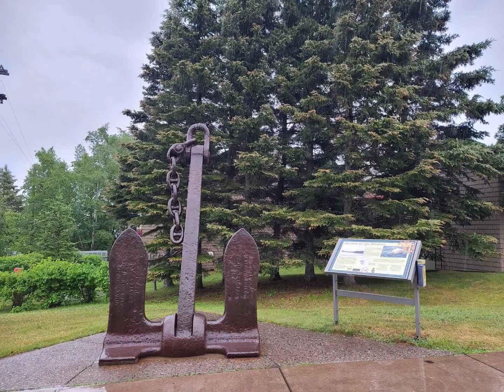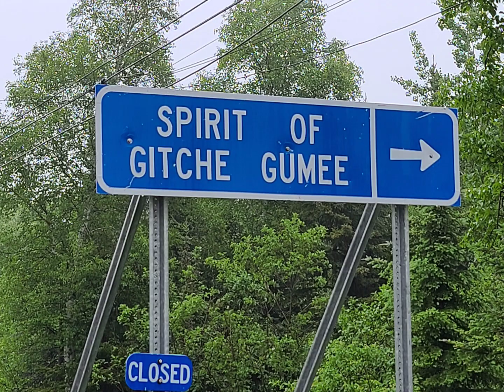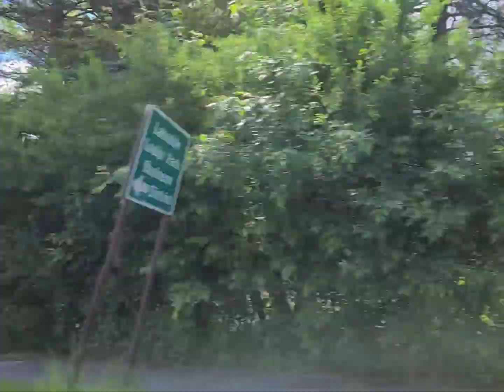Part 3: MN Trip - Driving around Lake Superior / Beautiful tunnels & houses along the way!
Can't have enough of this amazing place! Enjoy life to the fullest. Don't let anything or anybody stop you from being happy! Have fun watching!